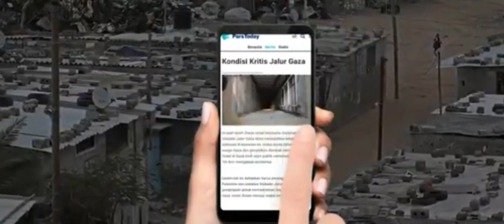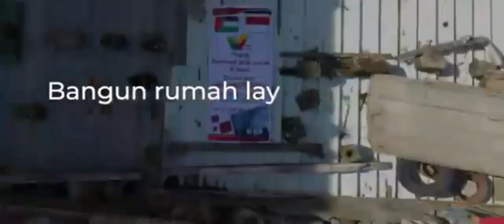Ledakan Di Gaza | Save Palestine | Kasih Palestina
Mari kita hidupkan kembali istana para saudara kita, dengan atap rumah yang kita kirim. Melalui tautan berikut :

Konfirmasi Donasi :
CS Donasi online: 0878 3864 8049, atau Call center: 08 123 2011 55

Semoga kebaikan kita menjadi salah satu sebab kebangkitan Gaza & ladang amal kita. Aamiin..